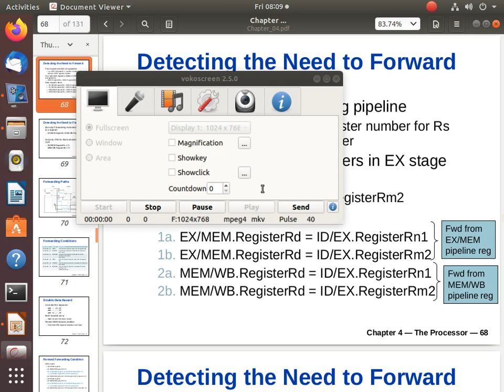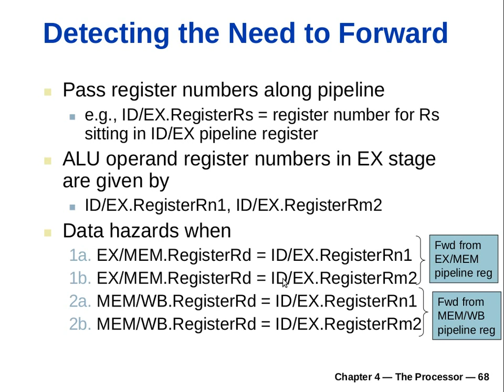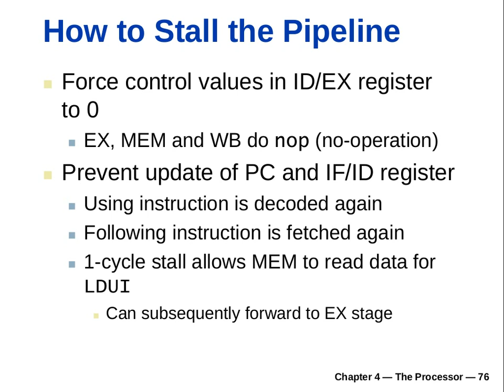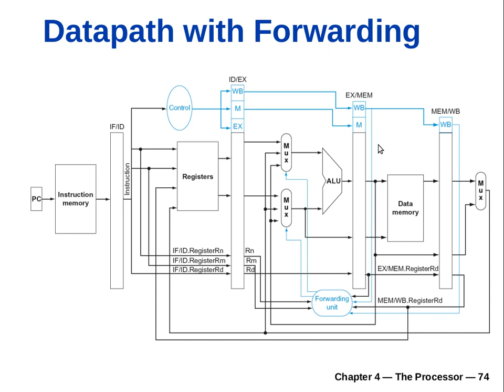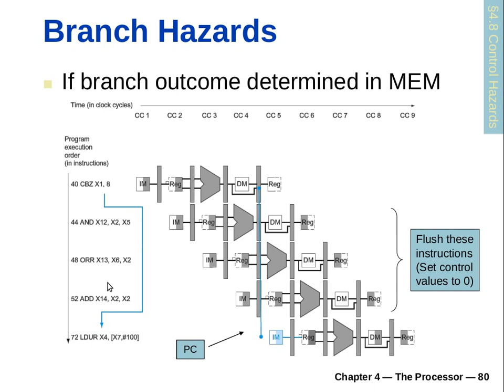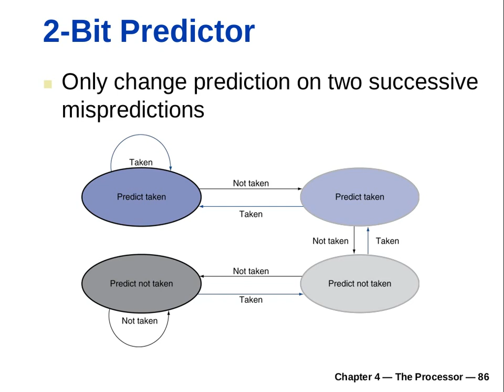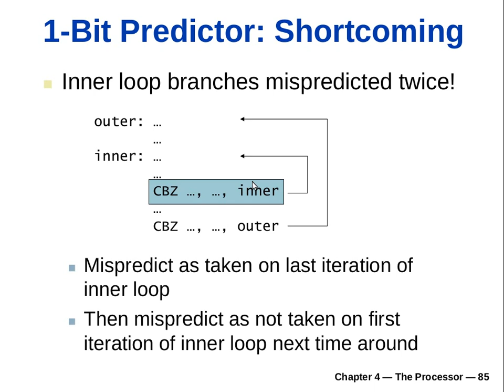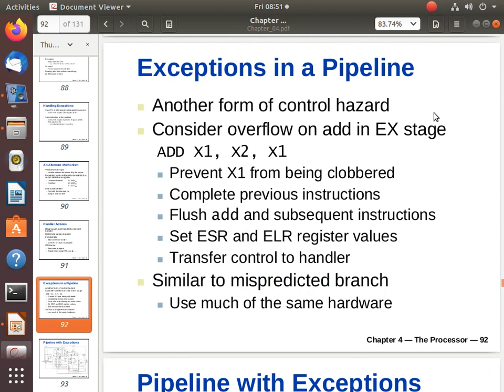CMSC 132 Computer Architecture (Meeting 12)